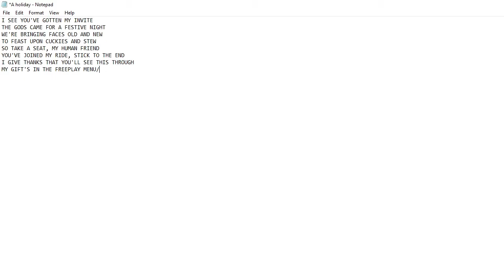[Thanksgiving Update] Friday Night Funkin' D-Sides Version 2.7 GOD FEAST (Cutscene and Song)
D-Sides is back for Thanksgiving
Won't you join the gods on their feast?
(2.6 video is recorded and just needs to be edited)

Newgrounds is an entertainment website and company founded by Tom Fulp in 1995. It hosts user-generated content such as games, films, audio, and artwork composition in four respective website categories, and also provides visitor-driven voting and ranking of user-generated submissions. Fulp produces in-house content at the headquarters and offices in Glenside, Pennsylvania.
In the 2000s and 2010s, Newgrounds played an important role in Internet culture and in independent video gaming in particular. Newgrounds has been called a "distinct time in gaming history", and a place "where many animators and developers cut their teeth and gained a following long before social media was even a thing"

Friday Night Funkin' D-Sides is a mod created by DastardlyDeacon and philiplol, with additional art by FifLeo . It presently completely re-imagines the first four Weeks of the game with new character designs (As opposed to simple recolors), backgrounds, and remixes of the original soundtrack.

Zephaniah, known as Mighty.ZIP, is the Sonic.EXE version of this mod. Despite this, he is based on Mighty the Armadillo and not Sonic himself. Zip resides in a pirated Sonic game that contained a virus that D-Side Boyfriend downloaded.

The Compact Cassette or Musicassette (MC), also commonly called the tape cassette,[2] cassette tape, audio cassette, or simply tape or cassette, is an analog magnetic tape recording format for audio recording and playback. It was developed by the Dutch company Philips in Hasselt, Belgium, by Lou Ottens and his team. It was introduced in September 1963. Compact Cassettes come in two forms, either already containing content as a prerecorded cassette (Musicassette), or as a fully recordable "blank" cassette. Both forms have two sides and are reversible by the user.[3]

The compact cassette technology was originally designed for dictation machines, but improvements in fidelity led the Compact Cassette to supplant the stereo 8-track cartridge and reel-to-reel tape recording in most non-professional applications.[4] Its uses ranged from portable audio to home recording to data storage for early microcomputers. The first cassette player (although mono) designed for use in car dashboards was introduced in 1968. From the early 1970s to mid-2000s, the cassette was one of the two most common formats for prerecorded music, first alongside the LP record and later the compact disc (CD).[5]

Compact Cassettes contain two miniature spools, between which the magnetically coated, polyester-type plastic film (magnetic tape) is passed and wound.[6] These spools and their attendant parts are held inside a protective plastic shell which is 4 by 2.5 by 0.5 inches (10 cm × 6.3 cm × 1.3 cm) at its largest dimensions. The tape itself is commonly referred to as "eighth-inch" tape, supposedly 1⁄8 inch (3.17 mm) wide, but it is slightly larger: 0.15 inches (3.81 mm).[7] Two stereo pairs of tracks (four total) or two monaural audio tracks are available on the tape; one stereo pair or one monophonic track is played or recorded when the tape is moving in one direction and the second (pair) when moving in the other direction. This reversal is achieved either by flipping the cassette, or by the reversal of tape movement ("auto-reverse") when the mechanism detects that the tape has come to an end.